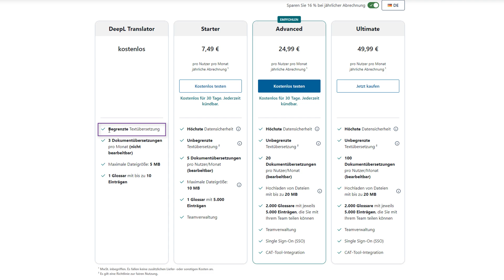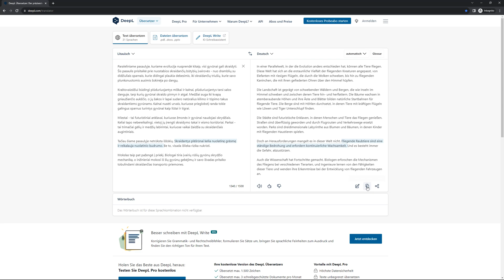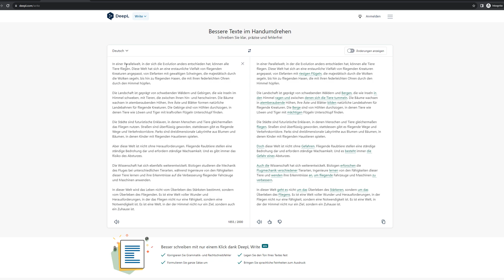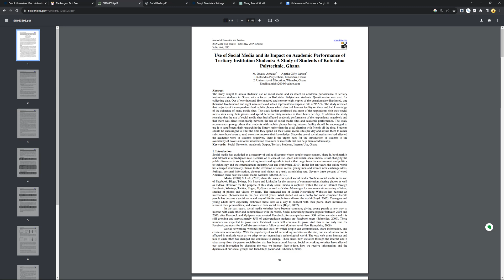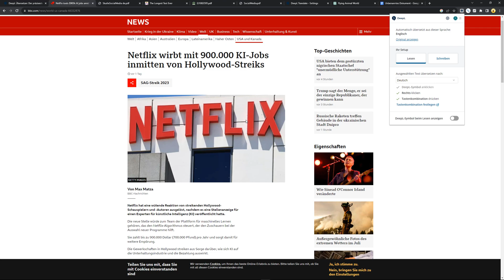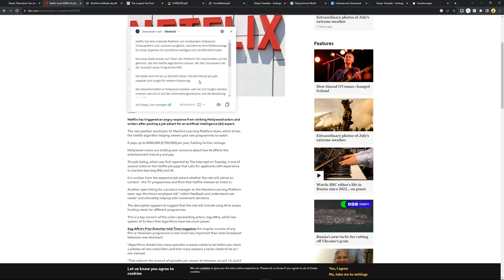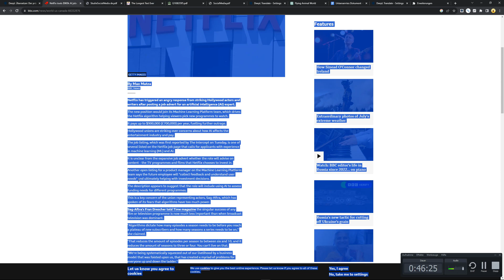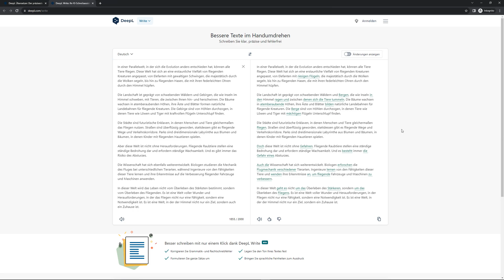DeepL Übersetzer, Write und mehr im Test 2023 (deutsch)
DeepL ist ein deutsches Technologieunternehmen aus Köln, das auf künstliche Intelligenz basierende Übersetzungssoftware anbietet.

In diesem Video zeige ich dir, warum ich knapp 90 Euro für ein Übersetzer-Tool ausgegeben habe und warum auch die Gratisversion schon dein komplettes Web Erlebnis mit einem kleinen Shortcode erheblich verbessern wird.

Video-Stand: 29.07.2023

📖 Inhaltsverzeichnis:
00:00 - Intro und Videoinhalt
00:27 - Das kann die kostenlose Version von DeepL
01:15 - Die KI-Tools von DeepL
01:27 - DeepL Übersetzer
03:56 - DeepL Write vorgestellt
04:49 - Die DeepL Pro Version im Test
05:35 - Ganze Dateien übersetzen (PDF, Word und Powerpoint)
06:45 - DeepL Write im Test
07:19 - Die Chrome-Erweiterung von DeepL
07:33 - Webseite auf Deutsch übersetzen
08:06 - Shortcodes anlegen (Text übersetzen)
08:53 - Die DeepL-Apps
09:26 - Dieser Shortcode wird dein Leben nachhaltig verändern!
10:44 - Formelle und Informelle Texte in Sekunden ändern
11:28 - Text aus Screenshots übersetzen
12:19 - KI-Community